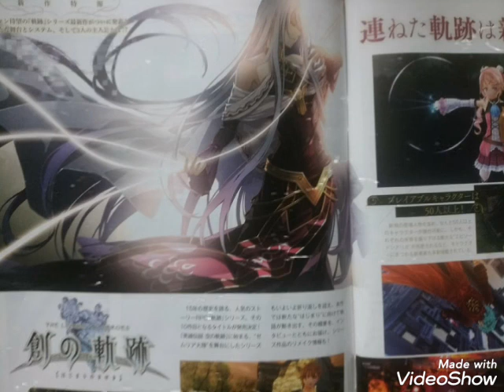英雄伝説創の軌跡 連ねた軌跡は新たな舞台に